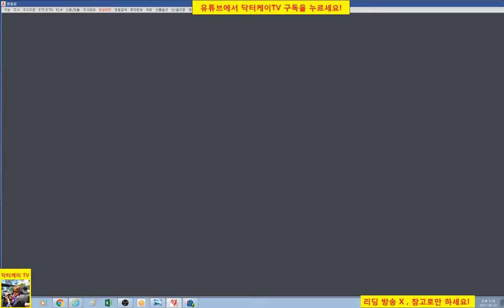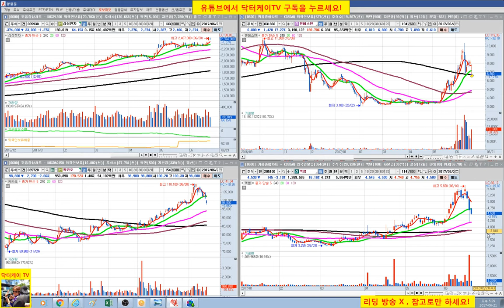= 닥터케이 TV = 주식 생초보 탈출기 13회/ 시황 및 복기(12회분)